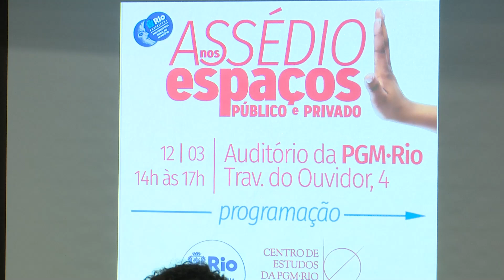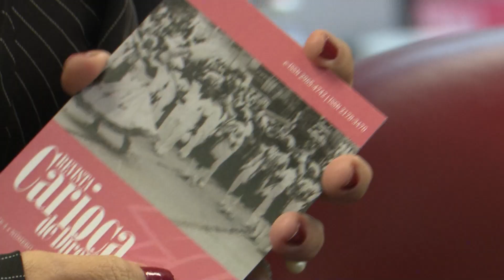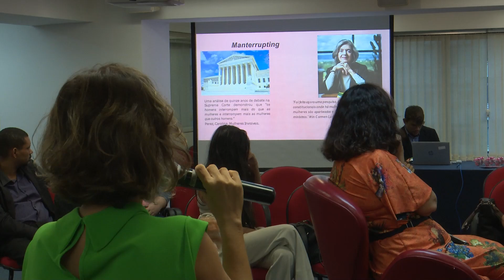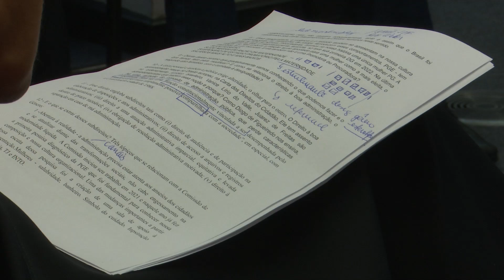Assédio nos espaços público e privado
Assédios do dia-a-dia: para se vestir, por se despir, com quem estar...
Violência contra mulheres no serviço público de saúde
A experiência da Comissão de Gênero da PGE-RJ